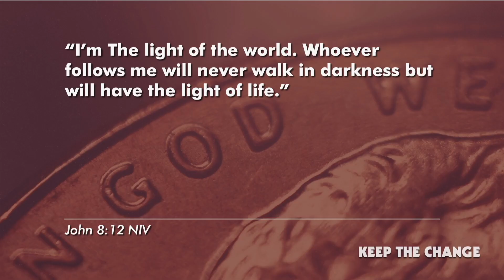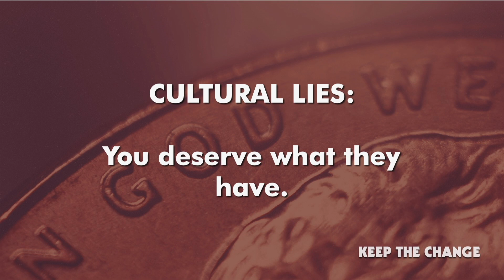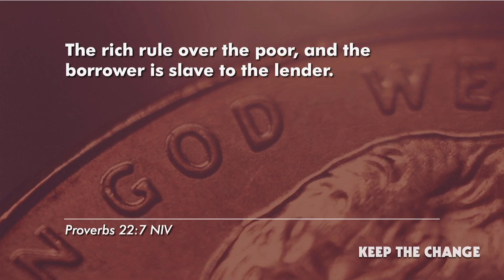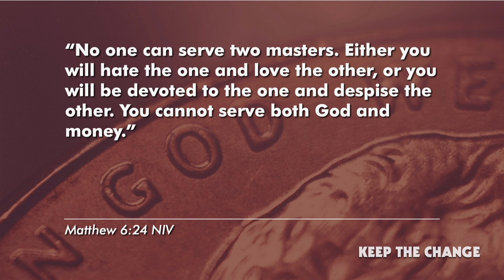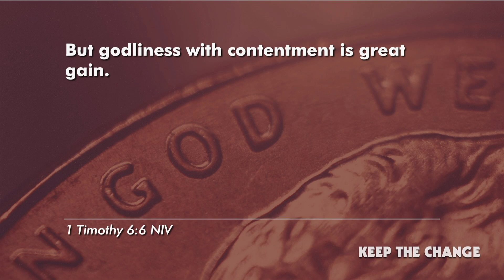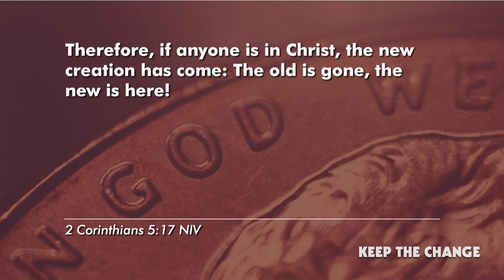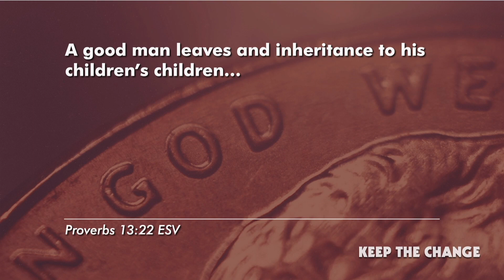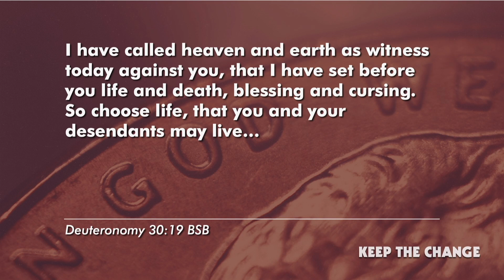Unmasking Money Lies | Keep the Change | Josh Davis | Grace Point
Explore the fusion of faith and finances with us as we uncover three cultural lies about money. Discover the power of gratitude, humility, and contentment in breaking the cycle of comparison and financial bondage. Join us in challenging the cultural narrative and embracing a legacy grounded in godliness with contentment.

mygracepoint Connecting people to each other and to Christ

† If you received Jesus through this message, let us know

🙌 We would love to hear how God is changing your life through this ministry!

🤝 Support Grace Point to help us reach people across the street and around the world.